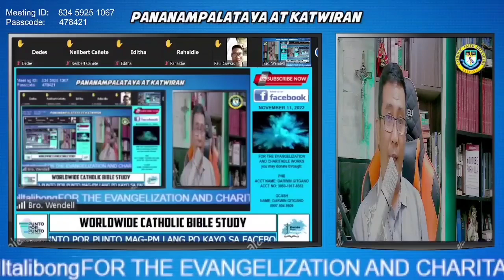Spiritual authority ng ama ng tahanan, alamin!